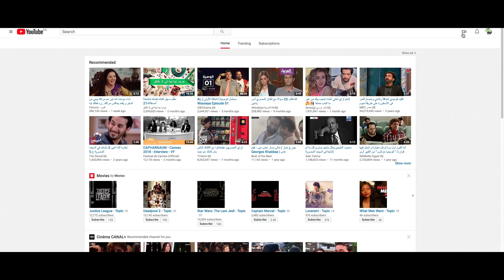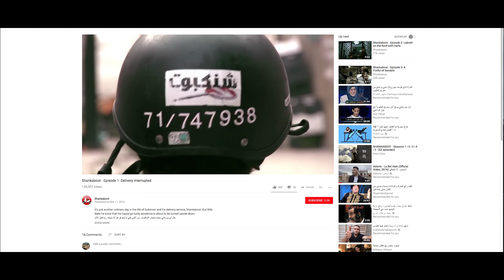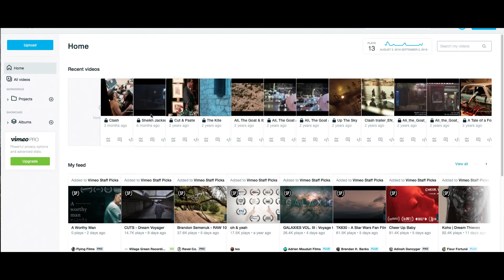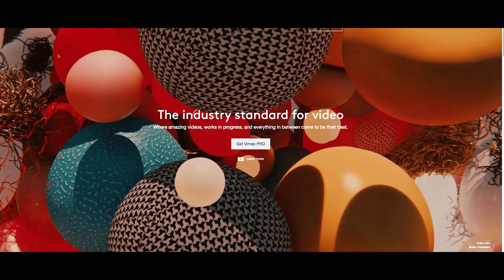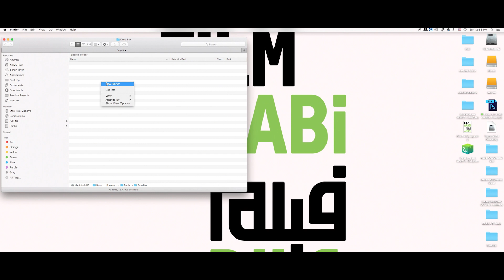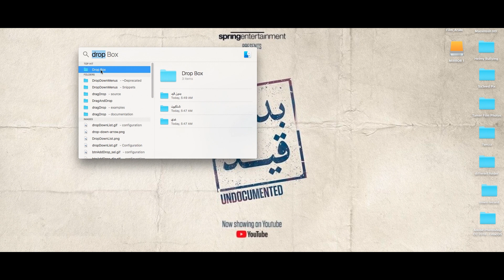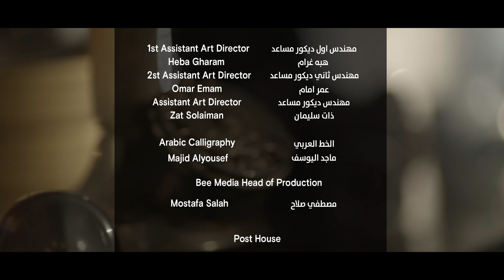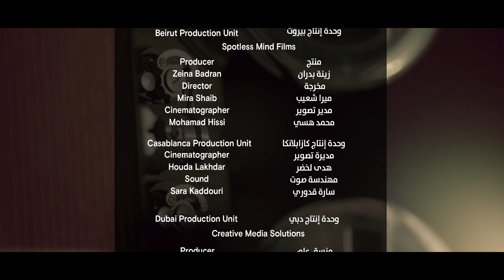فيلم عربي الحلقة 10 : تعلّموا كيفية وطرق تحميل المواد الخاصة بفيلمكم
الحلقة 10
يعرض لكم المخرج اللبناني أمين درّة كيفية وطرق تحميل المواد الخاصة بفيلمكم لمشاركتها مع زملائكم وعرضها على العالم.

من نحن؟
"فيلم عربي" برنامج مبتكر يُعرض على شبكة الإنترنت نستضيف خلاله صانعي الأفلام المحترفين من العالم العربي الذين سيكشفون عن مراحل صناعة الأفلام من النص إلى الشاشة وتأثير رواية القصص في حياتنا. صُوّر البرنامج في مصر ولبنان والمغرب وفلسطين والإمارات العربية المتحدة مع مجموعة متنوعة من صانعي الأفلام العاملين في هذا مجال حيث سيقدمون رؤيتهم حول تفاصيل محددة ترتبط بالسينما وأمثلة من أعمالهم الخاصة.

شاهدوا!
تعرّفوا على كل من عمر وماي، شاب وشابة طموحَين ويهويان السينما. خلال وظيفتهما الصيفية في ستوديو مصر بالقاهرة،    يكتسب كل منهما خبرةً واسعة من أبرز صانعي الأفلام في العالم العربي. اتبع رحلتهما وتعلّم معهما!